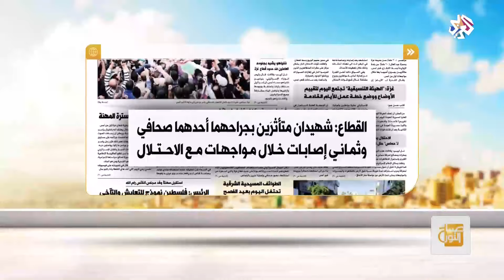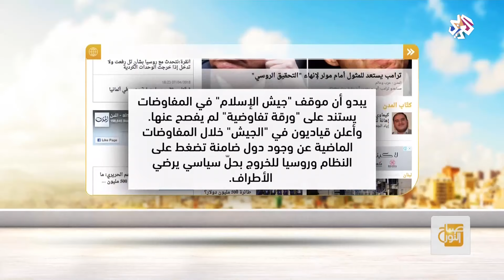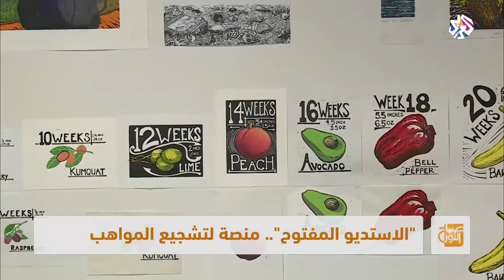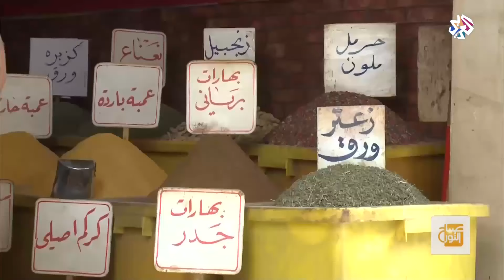صباح النور│08-04-2018│الحلقة كاملة